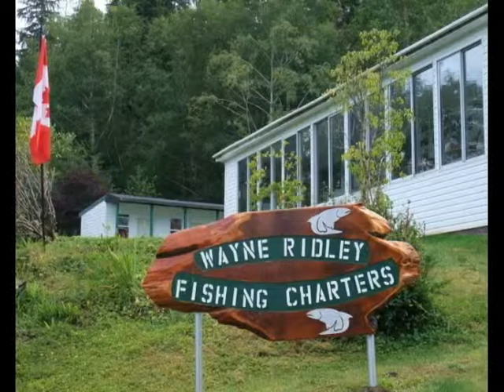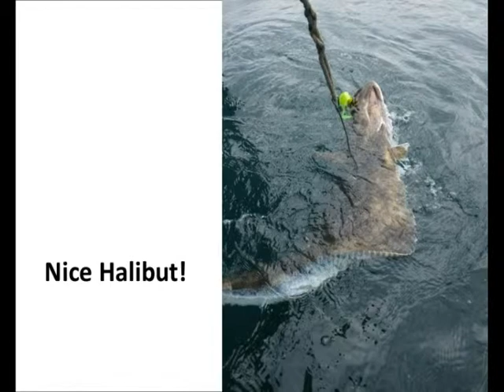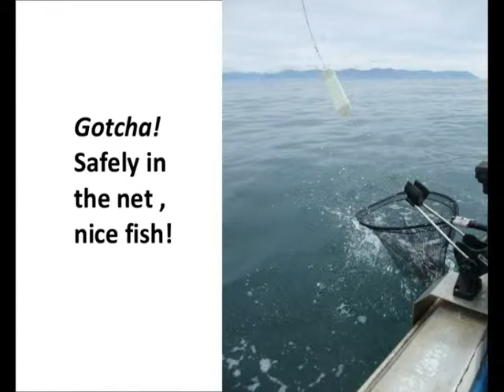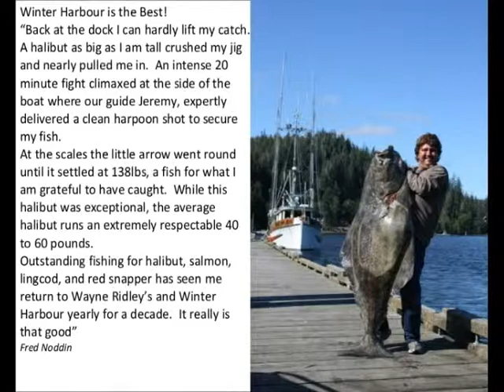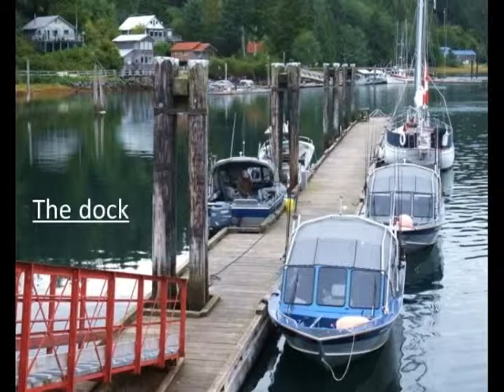Fishing Charter Business for Sale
This is an amazing cash flow opportunity that can be financed as it includes land, buildings and assets as well as Goodwill. This is an opporutnity of a lifetime for a person who has a true love for fishing and loves the BC Coastline. Call me at Sutton Group Showplace Realty Ltd. - Kelly Johnston - for more information and to receive a confidential package. (This property is listed with one of the Agents in my office)